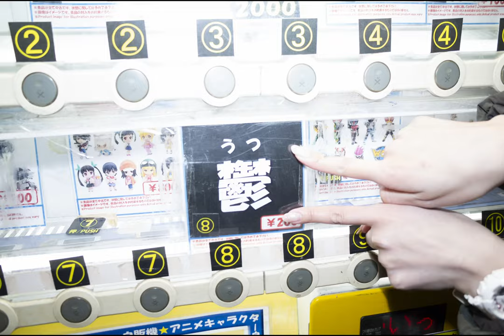「東京散歩」#04 Haruka / Blackmagic Cinema Camera 6K (FULL FRAME OPEN GATE 3:2) -Cinematic Vlog Film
I shot a Cinematic v-log with model Haruka using a Blackmagic Cinema Camera 6K ※FULL FRAME camera (BMCC6K)  at night in Akihabara.
Camera settings recorded in Blackmagic RAW, 29.970 fps, 6048 x 4032 OPEN GATE 3:2
The lenses are old Leica lenses. A close-up filter is attached when shooting near point.
Photos used in the video were taken with RICOH GR

夜の秋葉原をモデルのHarukaさんと散歩しながら撮影しました
銀一からお借りした Blackmagic Cinema Camera 6K (FULL FRAME）にて撮影を行いました。
普段はBMPCC4Kでポートレートムービーを撮影することが多く、今回BMPCC6Kのフルサイズを初めて撮影で使用しましたが、DaVinci Resolve18のカラーグレーディング時で映像のシャープな感じに驚きました。解像力がとても素晴らしと感じました。
音の収録もZOOM H1essential(32bit)とROLAND CS-10EMを組み合わせて、バイノーラル録音で収録にチャレンジしてみました。
秋葉原の街中の音がリアルに感じられたらうれしく思います！
編集最後の書き出し作業で6048 x 4032 ではエラーが発生してしまいまして、3072 x 2048で書き出しました。

Harukaさん！とても楽しい東京散歩でした！ありがとうございますー！

【Model】
・Haruka

【My Gear】
Camera
・Blackmagic Cinema Camera 6K (L-Mount）
・Ricoh GR （Photo）
Lens
・LEICA Leitz CANADA SUMMICRON 35mmF2(old lens)
Filter
・KENKO  クローズアップNEO  №2
・KENKO  Blackmist No.1
Recording media
・Prograde 650GB R:1700MB/s W:1500MB/s
Sound recorder
・ZOOM H1essential(32bit)
・ROLAND CS-10EM [バイノーラル・マイクロホン・イヤホン]
Editing Software
・DaVinci Resolve18